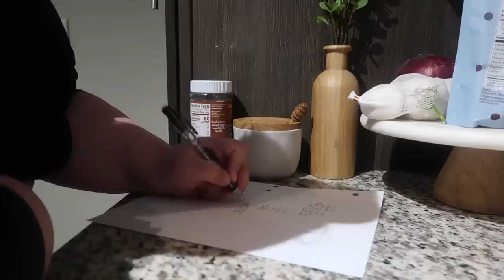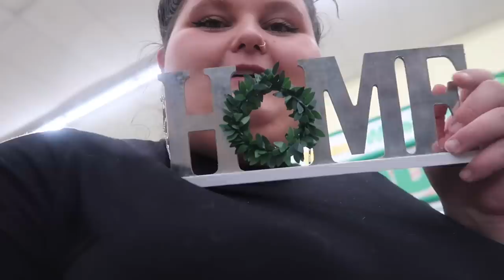dollar tree shopping, lipedema struggles, & non-scale victory! | vlog